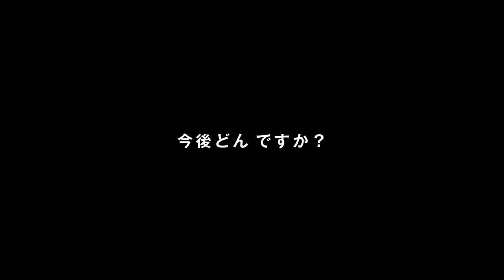飯豊まりえ「私の相棒はLevi’s®のデニム」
「絶妙なフィット感がたまらなく、着たときのシルエットや色落ち具合が好き」でLevi’s®のデニムを愛用しているという飯豊まりえに、「501® クロップド」「501® オリジナル」「503BXX LVC」の3本の魅力を着こなし＆動画で語ってもらいました。

名品デニムがワードローブに加われば、彼女のように〝スタイルのある人〟になれるはず！